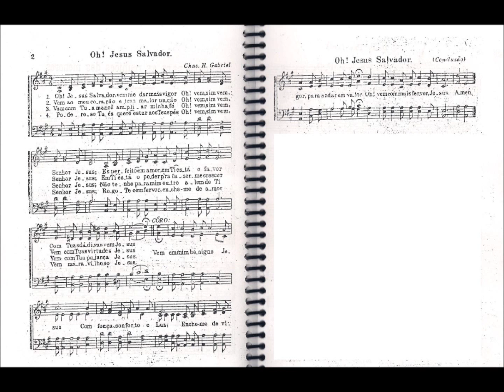CCB - HINÁRIO 02 - HINO 252 (JM) - "OH! JESUS SALVADOR." - by MESSIAS ULLMANN